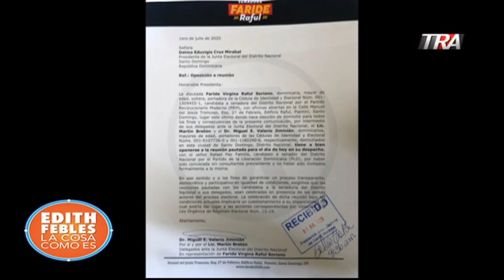Equipo de Faride Raful pidió a Junta Electoral DN no reunirse a solas con candidato oficial